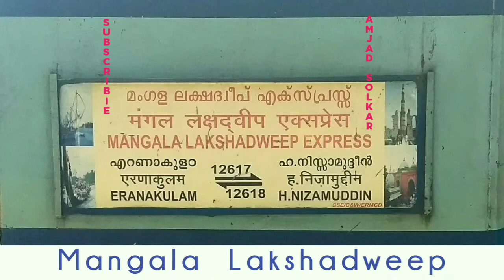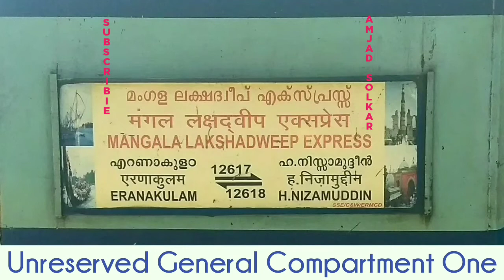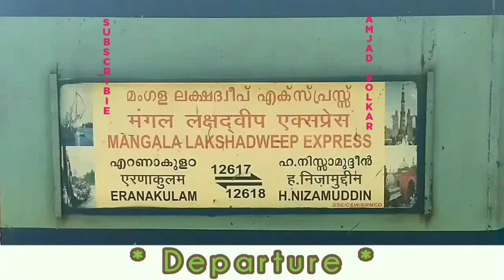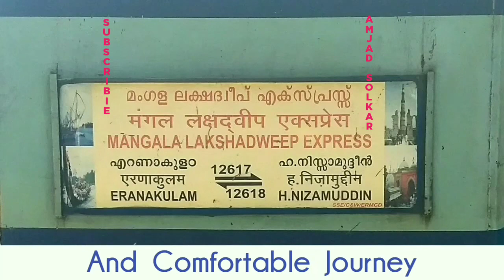Complete Announcement of 12618 Mangala Lakshadweep Superfast Express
This video consists of full announcement of one of the Southern_Railway train #12618
The Mangala Lakshadweep Superfast Express is the longest running daily Superfast Express train in India that runs between Hazrat Nizamuddin in Delhi and Ernakulam Junction in Kochi, Kerala via the Konkan railway route, covering a distance of 3073 km.
This train was started first on 1st August 1998.Initially it ran upto Mangaluru Junction, afterwards it was extended to Eranakulam in Kerala.
I hope you will definitely love this beautiful announcement of Mangala Lakshadweep Superfast Express.
⏬ You Can Follow Me On⏬